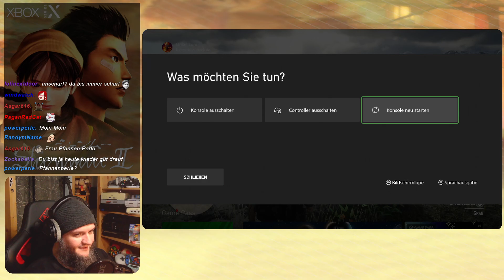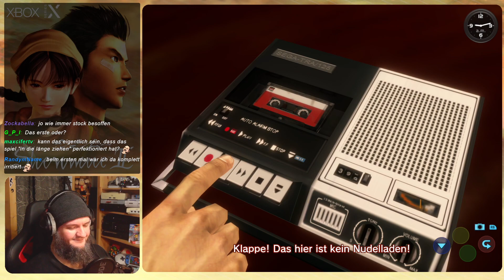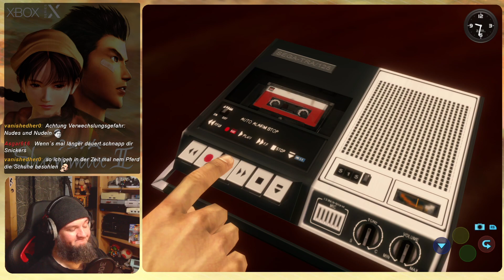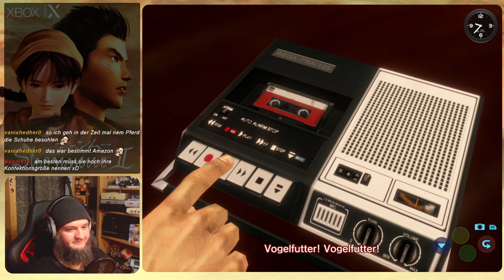Shenmue 2 #3 - Long Play (Twitch Livestream)